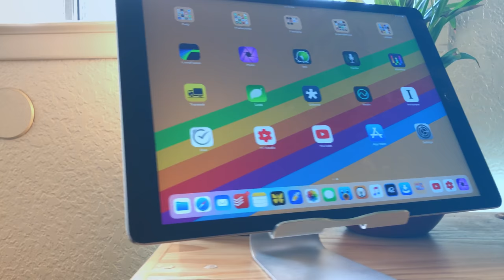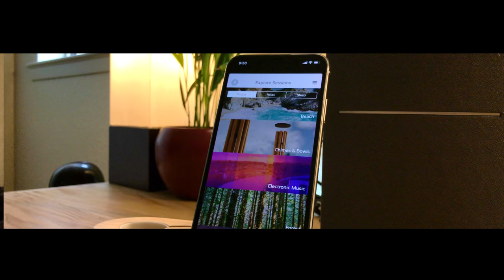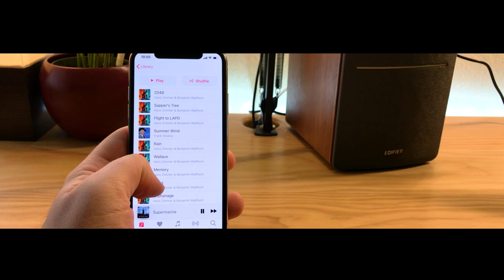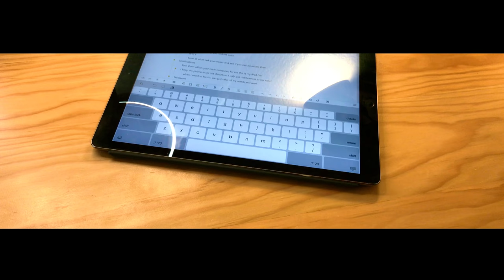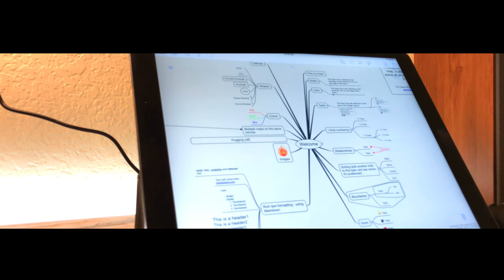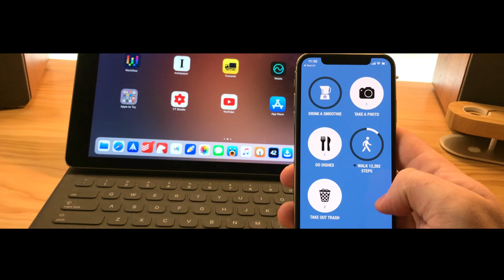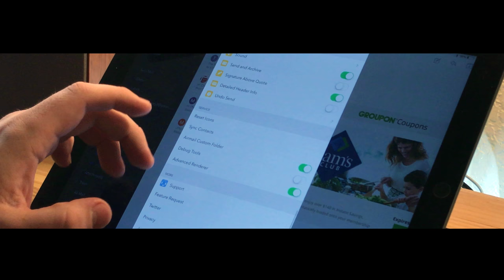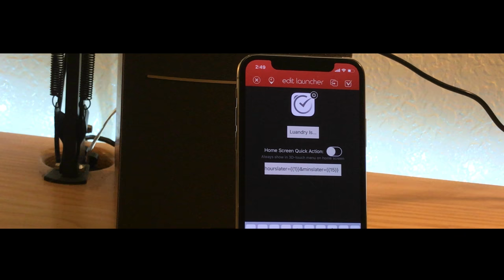Tools for Being Productive on iPad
Let’s take a look at some of the tools I’m trying out to help me push my work forward this year.

You can find me on the internet at christopherlawley.com and Twitter @chris_lawley.